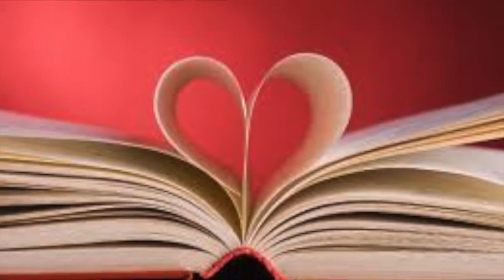And I Love Her ANTONIO H. MOSQUEDA